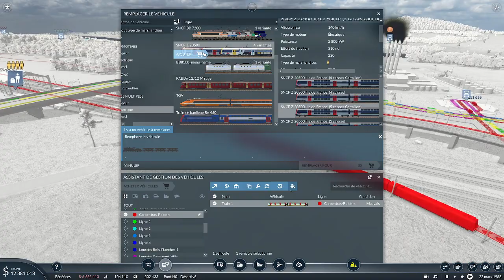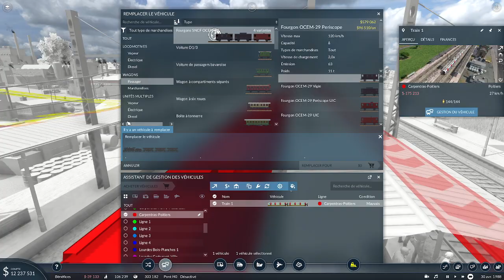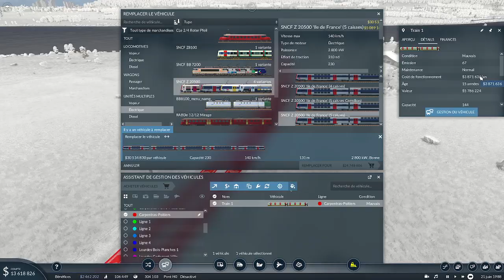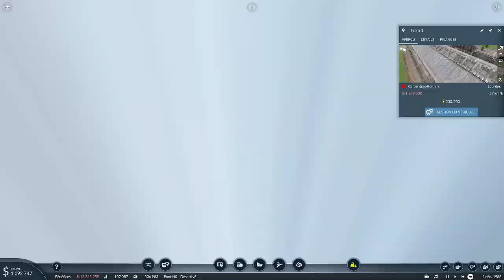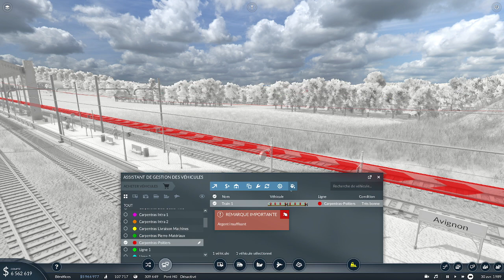Transport Fever 2 : On Modernise les Trains et les Bus ! (Cab Ride) Episode 06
Dans cette vidéo je modernise mes trains et mes bus !